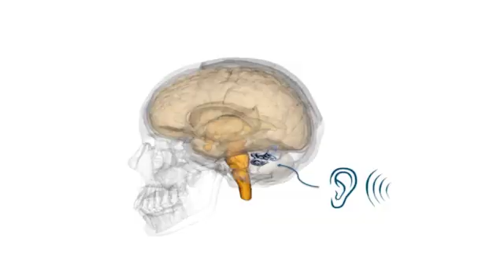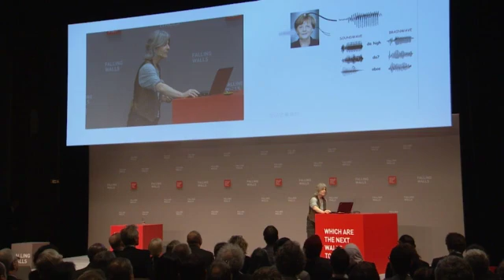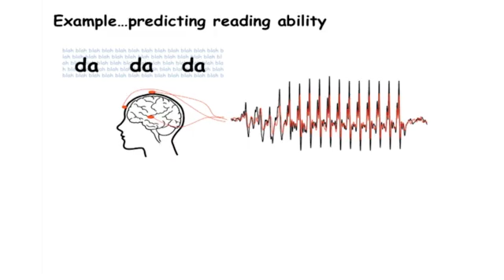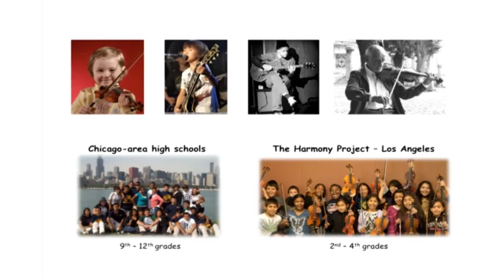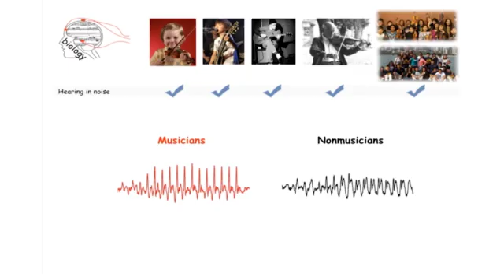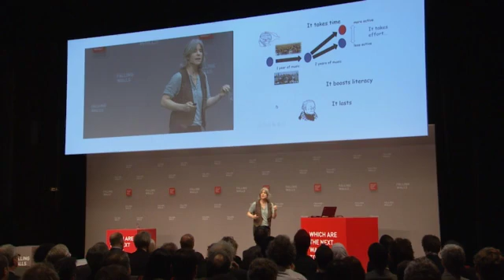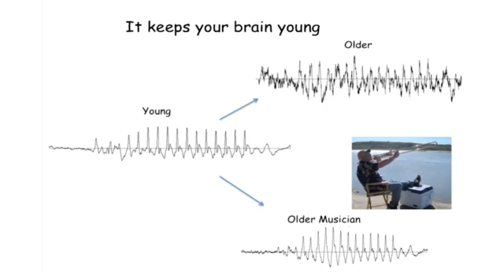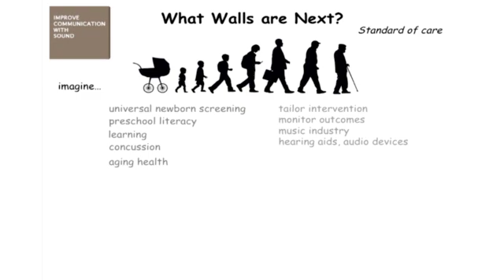Nina Kraus – Breaking the Wall to Neuroeducation @Falling Walls Conference 2015 SD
Nina Kraus explains how the neuroscience of sound, language and music shapes human communication at the Falling Walls Conference in Berlin, November 9, 2015.